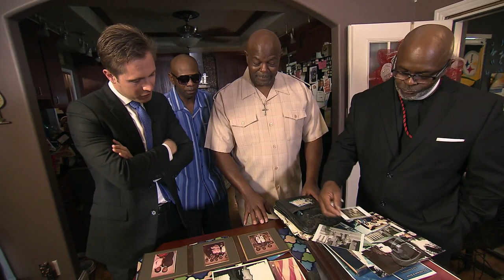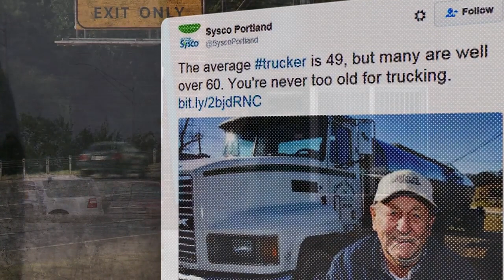Number of senior truck drivers on the rise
A severe shortage of truck drivers has companies recruiting retirees. A CBS News investigation found approximately 350,000 people in their golden years behind the wheel of a big rig. Kris Van Cleave reports.